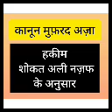Diabetes rog h ya alamat # sugar # शुगर रोग है या अलामात # कानून मुफ़रद अज़ा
Created by InShot # शुगर रोग है या अलामात # हकीम शोकत अली नज़र # Diabetes # hikmet e unani # Hakeem Zakir Husain
Created by InShot # दवाई यूज़ करने का तरीका # how to use medicine in Urdu # dawai use karne ka tarika # कानून मुफ़रद अज़ा
Created by InShot # डैण्ड्रफ # रुसी# बाल झड़ना # सिर की खुश्की # हिक्मत ए यूनानी
Created by InShot # कानून मुफ़रद अज़ा # आसान तश्खीस # मिज़ाज की आसान तश्खीस Qanoon Mufrad aza
#  hikmet e unani
# Hakeem Zakir Husain
Hakeem Zakir Husain
Hakeem rana Muhammad sarwar
diet chart
कानून मुफ़रद अज़ा
hakeem aslam inqlabi
snake hakeemaslaminqlabi
hakeem olajuwon
hakeem lyon
empire hakeemTibb ka Qanoon
तिब्ब हिकमत
तिब्ब का कानून

hakeem rana sarwar
extra strength for longer erection
how to increase my sex power
sada jawani wala nuskha
majoon sada jawani
nuskha sada jawani
sada jawani
beauty tips in urdu
health tips
health tips in urdu
jawani honay ka nuskha
Harbal world
attari brothers channel
attari brothers phone number
call me 4 app kaise use kare
call me4 id kaise banaye
yaaro ko sikhao
#यूनानी चिकित्सा पद्धति में इसी तरह से जादू होते हैं
पेट के रोगों का इलाज
पेट के मरजो का इलाज
gastric problem
how to solve gastric pain
how to solve gastric problem
abdominal pain
hor to treat abdominal pain in unani
how to treat gastric pain in unani
how to treat stomach pain in unani
सच्चे नुस्खे
sachhe nuskhe
#40 साल से बुजुर्ग के सीने में छुपा हुआ राज
हैवी ब्लीडिंग का जादुई इलाज treatment for heavy bleeding heavy bleeding ka ilaj sachhe nuskhe
jiriyan sparmtoriya Unani nuskha by Hakeem  S.A Rahman
# Attari brother
pakistani street food
street food
pakistani food
#pakistani recipes
pakistani street food recipes
pakistani street foods
peshawar street food
pakistani food street
rashida hussain
Olive Oil and Cinnamon Recipe by Dr Natural | Pakistani Street Food Recipe | اب مزہ آۓ گا
street food
pakistani food
pakistani recipes
pakistani street foods
peshawar street food
pakistani food street
rashida hussain
Al Huda Guidance
Syed Abdulwahab Sherazi
الہدی
Hakeem Muhammad Iqbal
Qanoon Mufrad aza
Hikmat e Sabir
حکمت صابر
حکیم محمد اقبال
حکیم صابر ملتانی
طب یونانی
Tib e unani
قانون مفرد اعضاء
تحریک
تسکین
تحلیل
भंग करने
Al Huda Guidance
الہدی
Syed Abdulwahab Sherazi
عضلاتی ھاضم
تین ہاضم
ہاضمہ کی خرابی
# Al huda Guidence
टूटी हुई हड्डी का इलाज सिर्फ एक ही खुराक में
टूटी हुई हड्डी जोड़ने वाला औषधीय पौधा
Tuti huye haddi ka ilaj
algoza ghas
Tuti hui haddi ka ilaj
Tooti huyi haddi ka ilaj
Tuti huye haddi ka safal ilaj
Tuti huye haddi jorne ka ilaj
Bone fracture
Haddi ka ilaj
Haddi jodne ka ilaj hindi urdu
ayurvedic ilaj
सच्चे नुस्खे
unani nuskhe
sachhe nuskheबूढ़े को जवान कर देने वाली दवाई
mardana takat ki dawai
powerful medicine
नई जवानी
budhe ko jawan karne wali dawai
nai jawani
nayi jawani
naye jawani
jawan karne wali dawai
jawan karne ki dawai
kamzori dur karne ki dawai
how to increase sexual power
sex power kaise nadhaye
weight gainer
general weakness
hindi
urdu
unani nuskhe
sachche nuskhe
सच्चे नुस्खे
sachhe nuskhe
paris saint-germain
psg
paris
football
PSG
PARIS
SAINT-GERMAIN
NEYMAR
Jr
Neymar
Mbappe
Mbappé
kylian
ney
ANGEL
skills
geste
technique
highlights
inside
Psg
Di Maria
Verratti
Parc des Princes
Goals
Navas
Keylor
Marquinhos
Kimpembe
Bernat
Gueye
Rafinha
Icardi
Messi
Ramos
Donnarumma
Hakimi
Wijnaldum
Mendes
Leo Messi
paris saint-germain
psg
paris
football
PSG
PARIS
SAINT-GERMAIN
NEYMAR
Jr
Neymar
Mbappe
Mbappé
kylian
ney
presnel
kimpembe
prank
fun
clash
royale
logmasTibb ka Qanoon
Tibb e Hikmet
तिब्ब
तिब्ब हिकमत
तिब्ब का कानून
nuskha sada jawani
hakeem aslam inqlabi